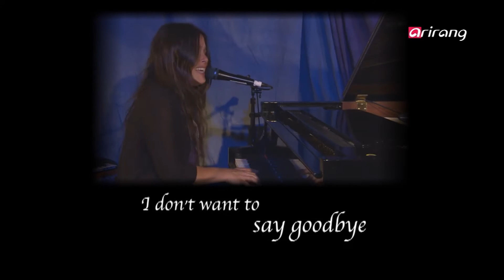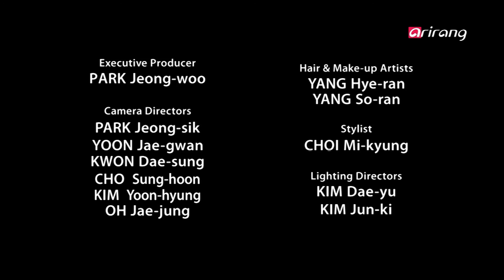INNERview Ep108 World-renowned singer-songwriter, Rachael Yamagata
World-renowned singer-songwriter, Rachael Yamagata
The world-renowned singer-songwriter Rachael Yamagata has returned to Korea. It has not even been a year since her last visit, but it seems she was dying to perform in front of the enthusiastic Korean audience.
Rachael Yamagata was born to a third generation Japanese-American father and Italian-born German mother. Their divorce affected her in surprisingly positive ways; the scenic landscape she witnessed while traveling between her parents became a source of musical inspiration.
It is well-known that she was a vocalist in a band before signing on to a major record label and releasing her first solo EP, but not many are aware that she was actually in a punk band called Bumpus, who mostly performed at clubs in Chicago.
During the interview, she shared various studies including the reason she founded an independent record label, how she was inspired to write a song thanks to a ghost, and creating an album while living together with the record producer and other staff for weeks.
Rachael Yamagata says that music touches the heart and soul and connects people together. Join us on The INNERview to meet the artist known for her rich, luscious voice and incredible musicality.

세계적인 싱어송라이터 레이첼 야마가타
세계적인 싱어송라이터, 서정 음악의 뮤즈 레이첼 야마가타가 1년 만에 한국을 다시 찾았다.
지난 공연 이후 불과 1년도 채 지나지 않아 다시 한국을 찾은 이유는 지난 공연들의 반응이 뜨거웠기 때문.
재미교포 3세 일본인 아버지와 이탈리아계 독일인 어머니 사이에서 태어난 레이첼 야마가타. 부모님의 이혼은 유년의 레이첼에게 많은 영향을 끼쳤는데, 특히 각각 멀리 떨어져 사는 부모님을 보기 위해 주말마다 먼 길을 오가며 머릿 속에 그렸던 풍경에 대한 이야기가 음악의 기반이 되었다고.
메이저 음반사와 계약하고 첫 EP 앨범을 발표하기 전까지 밴드 보컬로 음악적 경험을 쌓았다는 사실은 잘 알려져 있지만, 시카고 클럽을 주 무대로 활동한 펑크 밴드 범퍼스에서 활동했다는 건 의외의 이력.
그녀는 메이저 음반사를 나와 독립 레이블을 차린 이유와 함께 귀신이 들려주는 소리에 영감을 얻어 작곡한 이야기, 프로듀서 집에서 스태프들과 캠핑하듯 지내며 앨범 작업한 이야기 등 다양한 에피소드들을 이 날 방송을 통해 털어놨다.
음악은 사람의 마음과 영혼을 만져주고 연결시켜주는 것 같다 말하는 레이첼 야마가타.
그녀와의 유쾌한 만남과 멋진 라이브 공연까지! 돌아오는 25일 오전 9시 아리랑 국제방송 '디 이너뷰'에서 공개한다.